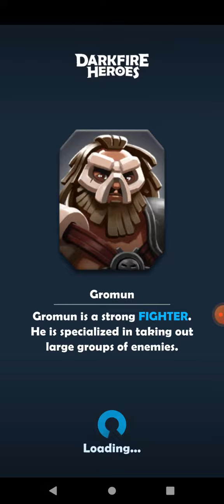Cycle 6 Earth DD3